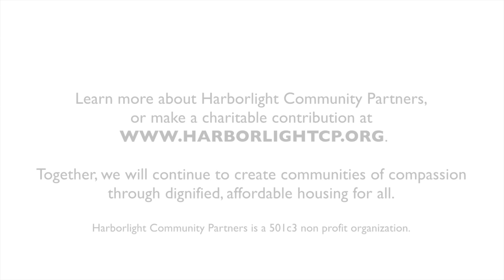HCP Resident Story 4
This video is about Client Stories Edited